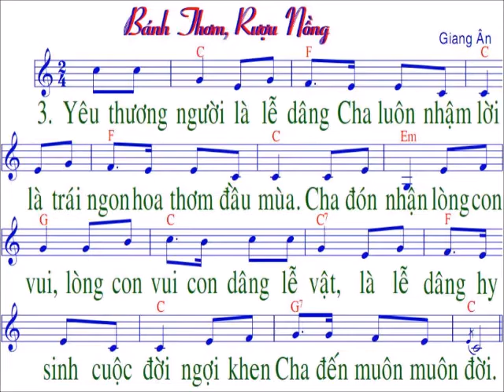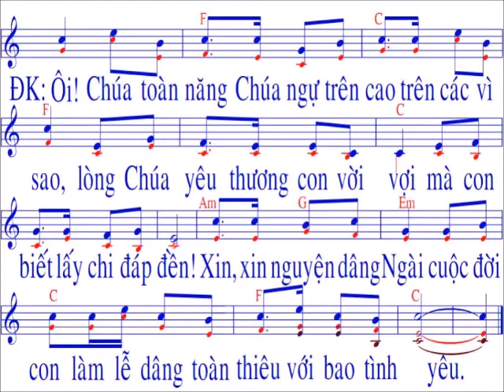Bánh thơm rượu nồng / nhạc : Giang Ân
…….CHÀO MỌI NGƯỜI. Đây là kênh tập hát Thánh ca / video mang tính phục vụ và cầu nguyện /Mọi sự góp ý về bản quyền bài hát hoặc giọng hát ……….Xin gởi về facebook và email phía trên / Xin báo , chúng tôi sẽ xoá bỏ tức thì …….Xin Chúa và mẹ Maria ban nhiều ơn lành cho tất cả chúng ta , Xin chân thành cảm ơn / NẾU THẤY HAY XIN LIKE ĐĂNG KÝ VÀ SHARE ỦNG HỘ . XIN CẢM ƠN...… ./.mọi người các bạn vùng sâu ...xa .có thể tập hát và ngân nga nhiều bài thánh ca / với hình ảnh nhạc và lời dễ nhìn dễ thấy / font chữ lớn ……...